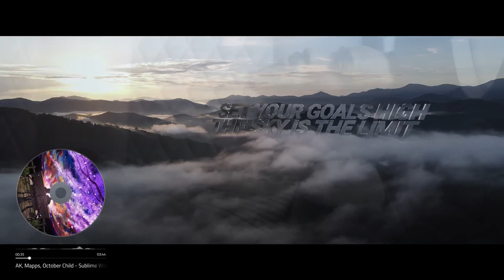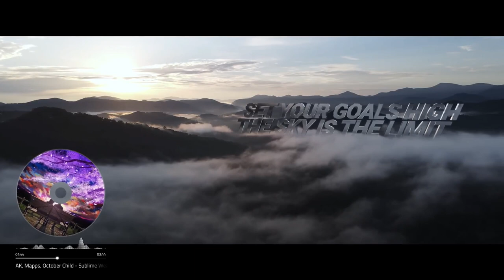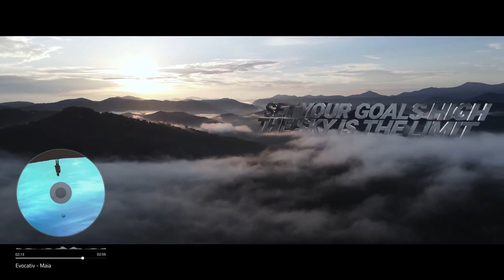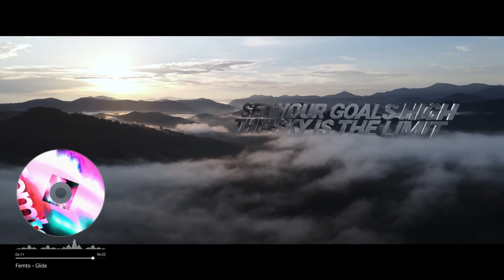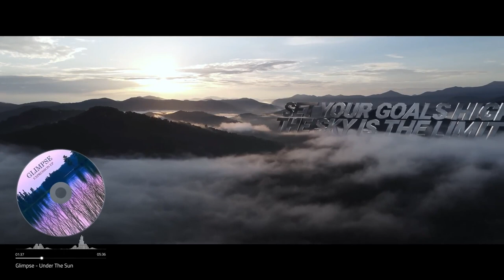Chill Out Music